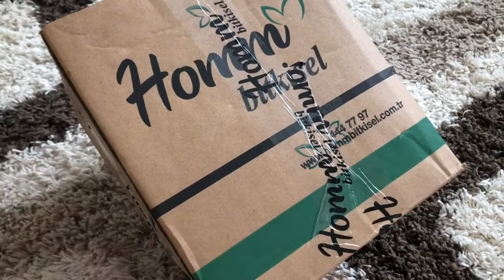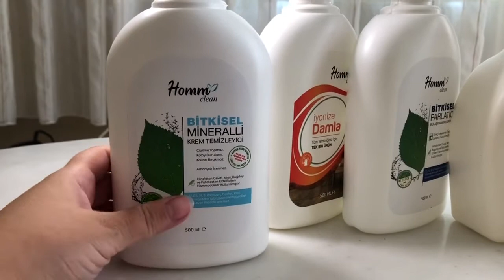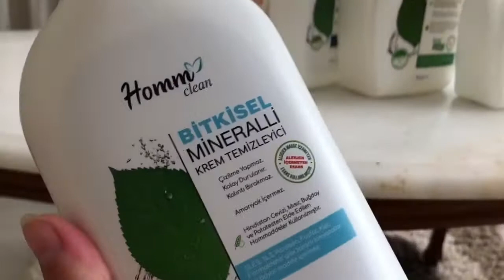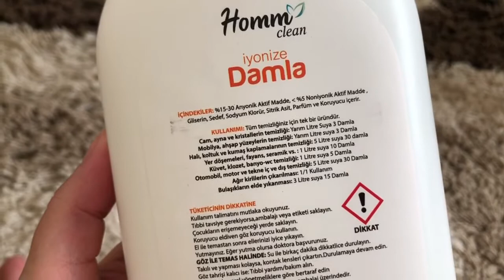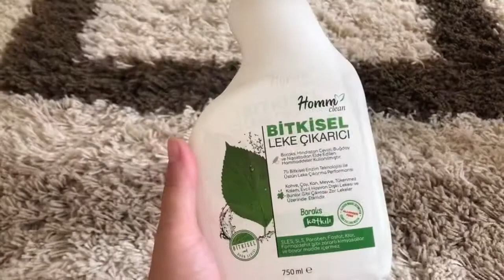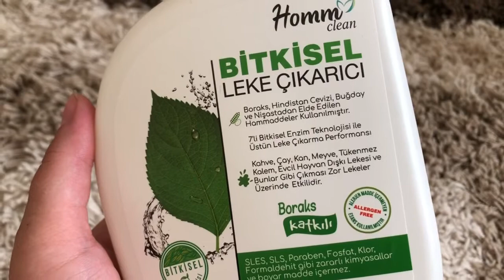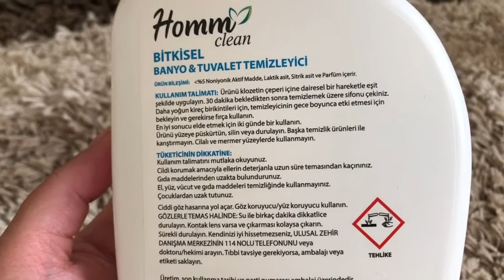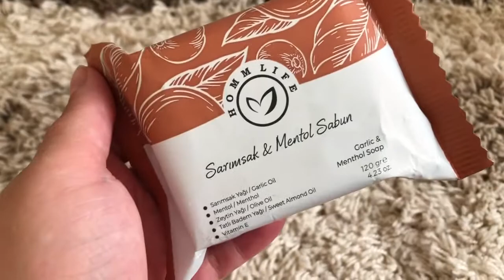Homm Bitkisel Ürünleri | Homm Bitkisel Kutu Açılımı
İnstagram blogumguzellikvekahve